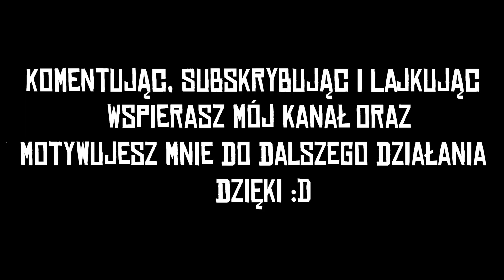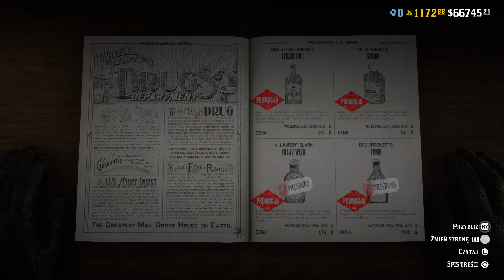Red Dead Online Szybki Update 17.08.2021 Premia 2x $ i EXP, Zniżki, Promocje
W odcinku Red Dead Online Szybki Update 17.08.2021 Premia 2x $ i EXP, Zniżki, Promocje